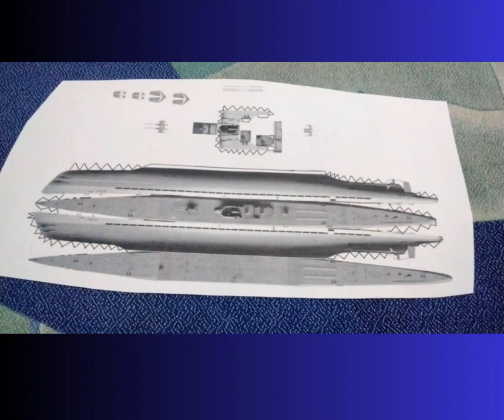HOW TO MAKE A PAPERCRAFT Type IX U-BOAT AND DEUTSCHLAND(STOP MOTION)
The official tutorial of Type IX U-boat and Deutschland!